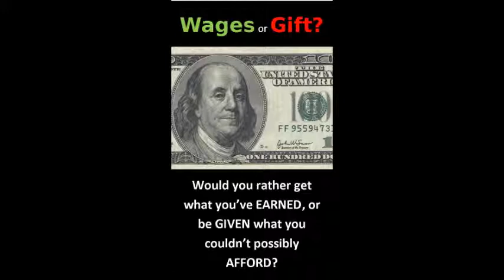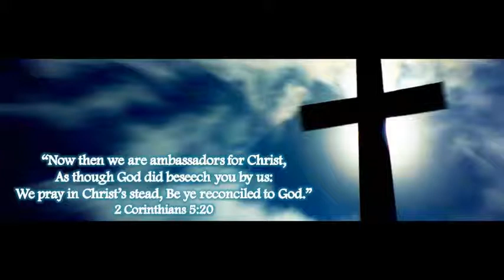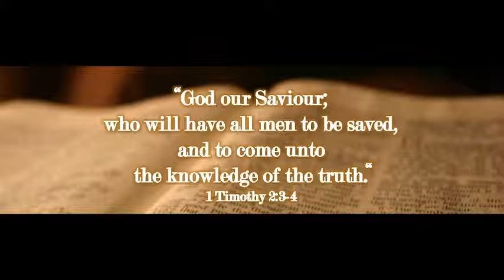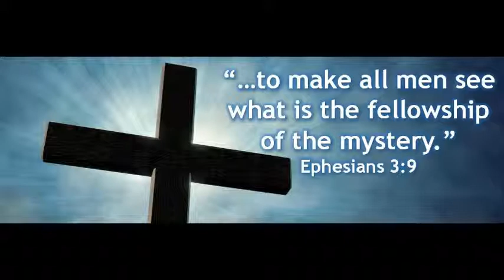Isms Pt. 6 - On God's Grace.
Reformed theologians have been debating God's Grace for centuries.  Is God's grace resistible or irresistible?  This lesson studies how people became recipients of God's grace in time past and also today.